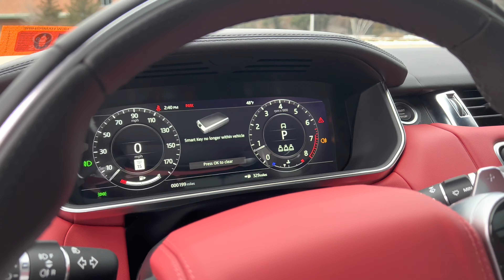2022 Range Rover Sport P525 Autobiography 4K